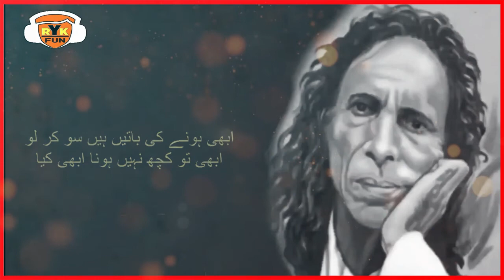Tumhay Muj se muhabbat ho gai kiya |Jaun elia urdu Ghazal |Best Jaun Elia Poetry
Hi Friends We Present a so beautiful sad Urdu Poetry Broken Hearts Heart Touching Urdu Hindi Poetry
"Listen and Share With Friends on Social Media ..
And let us know your valuable opinion in the comments.

ye paiham talkh kaami si rahi kya ?
muhabbat zeher khaa ke aayi thi kya ?

Mujhe ab tum se ddar lagne laga hai,
Tumhe mujh se mohabbat ho gayi kya,

Shikast-e-aitmad-e-zaat ke waqt,
Qayamat aa rahi thi, aa gayi kya ?

Mujhe shikwa nahin bas puchna hai,
Yeh tum hansti ho, apni hi hansi kya,

Humen shikwa nahin aik dusre per
Manana chahiye is par khushi kya ?

Parre hain aik goshay main gumaan ke,
Bhala hum kya, hamari zindagi kya,

Main rukhsat ho raha hoon par tumhari,
Udaasi ho gayi hai multavi kya ?

Main ab har shaks se uktaa chuka hoon,
Faqat kuch dost hain, aur dost bhi kya,

Abhi hone ki baaten hain sau kar lo,
Abhi to kuch nahin hona, abhi kya ,

Yeh rabt-e-be-shikayat aur yeh main,
Jo shay seenay main thi, bujh gayi kya..

یہ پیہم تلخ کامی سی رہی کیا

محبت زہر کھا کے آئی تھی کیا

مجھے اب تم سے ڈر لگنے لگا ہے

تمہیں مجھ سے محبت ہو گئی کیا

شکست اعتماد ذات کے وقت

قیامت آ رہی تھی آ گئی کیا

مجھے شکوہ نہیں بس پوچھنا ہے

یہ تم ہنستی ہو اپنی ہی ہنسی کیا

ہمیں شکوہ نہیں اک دوسرے سے

منانا چاہیے اس پر خوشی کیا

پڑے ہیں ایک گوش میں گماں کے

بھلا ہم کیا ہماری زندگی کیا

میں رخصت ہو رہا ہوں پر تمہاری

اداسی ہو گئی ہے ملتوی کیا

میں اب ہر شخص سے اکتا چکا ہوں

فقط کچھ دوست ہیں اور دوست بھی کیا

محبت میں ہمیں پاس انا تھا

بدن کی اشتہا صادق نہ تھی کیا

نہیں رشتہ سموچہ زندگی سے

نہ جانے ہم میں ہے اپنی کمی کیا

ابھی ہونے کی باتیں ہیں سو کر لو

ابھی تو کچھ نہیں ہونا ابھی کیا

یہی پوچھا کیا میں آج دن بھر

ہر اک انسان کو روٹی ملی کیا

یہ ربط بے شکایت اور یہ میں

جو شے سینے میں تھی وہ بجھ گئی کیا

Jaun Elia 14 December 1931 – 8 November 2002) was a Pakistani Urdu poet, philosopher, biographer, and scholar. He was the brother of Rais Amrohvi and Syed Muhammad Taqi, who were journalists and psychoanalysts. He was fluent in Urdu, Arabic, English, Persian, Sanskrit and Hebrew. One of the most prominent modern Pakistani poets, popular for his unconventional ways, he "acquired knowledge of philosophy, logic, Islamic history, the Muslim Sufi tradition, Muslim religious sciences, Western literature, and Kabbala

Heart Touching Whatsapp Status,
Hindi & urdu Whatsapp Status,
Romantic shayar,
hindi sad love quotes,
Sad shayari,
Sad poetry,
break up poetry,
love poetry,
love story,
hindi love poem,
emotional love video,
broken heart special poetry,
sad love poem,
pyar shayari,
motivational shayari,
latest shayari,
whatsapp romantic status,
inspirational quotes,
kavita,
hindi kavita,
new sad shayari 2020- 21
Urdu poetry point
Ghazal
Hindi poetry
Hindi shayari
Love shayari
Poetry
Romantic shayari
Sad poetry
Sad poetry in urdu
Sad shayari
Shayari
Shayari sad
Urdu poetry
Urdu poets
Urdu shayari
Mirza ghalib
Poetry club
Sad song
Quotes
Inspirational quotes
Motivational quotes
Love quotes
Life quotes
Urdu poem
Hindi poem
Poems
Shayari love
Urdu sad poetry
Shayari urdu
Urdu Poetry Sad
Poetry Love
Urdu 1
Urdu
Urdu Point
Hindi Shayari
Urdu Shayari
Urdu Shayari Love
Hindi Poetry
Poetry 2019
Sad Poetry
Urdu Poets
Shairy
Love Shayari
Sad Shayari
Quotes
2 Line Urdu Poetry
Best Urdu Poetry
4 Line Urdu Poetry
Romantic Poetry